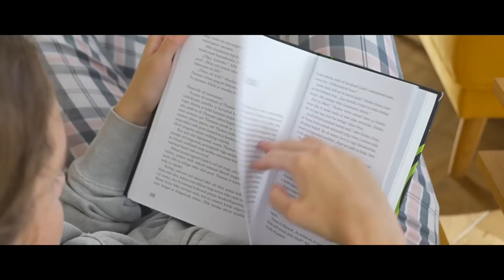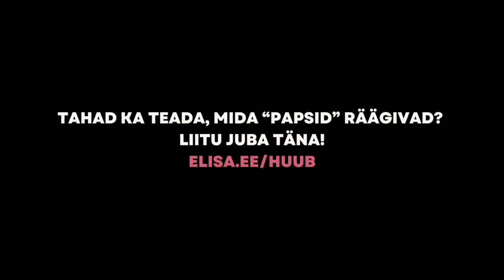“ENAMIK INIMESI ON S*TAPEAD!”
Suve viimasesse episoodi toome hulganisti naisenergiat, sest kulla tulevad  säravad Eesti naisartistid, parimad sõbrannad ja ühed kõige avatuma südame ja parimate nõuannetega neiud, keda mina tean - Heleza (Helena Põldmaa) ja An-Marlen (Ingel-Marlen Mikk)! Mul oli NII suur rõõm tüdrukutega koos poolteist tundi lihtsalt KÕIK hingelt ära rääkida :´)

Jõudsime juttu teha paljust, mis kindlasti eriti teid, kes oma 20ndates on, kõnetada võiks:
- kuidas tulla toime survega (eriti naistel!) olla mingiks vanuseks kuskil kindlal maal oma eluga?
  või üleüldise survega olla edukas?
- kui raske on leida ja hoida tasakaalu (mitme erineva) töökoha ja eraelu vahel?
- mille järgi tunda ära oma seltskonda ja sõpru, kes on jõudnud sinuni, et päriselt ka jääda?
 (sõbrannatamise juttu oli PALJU :’)))))
- kuidas õppida ütlema “EI” ja ennast kehtestada?
- milliseid kummalisi olukordi on tüdrukutel muusikamaailma telgitagustes seoses “EI” ütlemisega
  ette tulnud…
- mis on kõige olulisem eluetapp / õppetund, mille oma 20ndates võiksid läbi teha?

Väga palju suure õe vibega juttu tuli sellesse episoodi, mis tundus nagu üks mõnus teraapiasessioon ka mulle :’)) Loodan väga, et kogete sama!

Sarja “Papsid” ning palju muud põnevat näed
Kasutades augustis Elisa Huubiga liitudes sooduskoodi SUVI23 saad 3 kuud (tellimiskuu + 3 kuud) ühe kuu hinnaga (kokku vaid 4,99€). Rohkem infot leiad

Episoodi sisukorrake, kui tahad järge pidada:
00:00:00 intro
00:05:59 kuidas suvi möödunud on?
00:08:55 neiude tutvumislugu
00:09:18 Elisa HUUB reklaam
00:15:40 sõbrannnajutud!!!
00:28:49 ebasiirad suhted muusikamaailmas
00:36:27 enda eest seismine - TIPS!
00:40:52 20ndates naise "timeline"
00:48:43 freelancimine vs 9-5 big girl job
01:02:13 enda tõestamine tööl (naisena)
01:14:55 vaimne tervise & iseendaga töötamine

Olen sel suvel Postimehes ajakirjanduspraktikal!
LOE MEIE KIRJUTATUD LUGUSID SIIT: naine.postimees.ee

Tekkis mõtteid / tundeid seoses episoodiga?
TAGASISIDE EPISOODI KOHTA JÄTA INSTAGRAMI: @mariarannavali

Tahaksid oma toodet/teenust/brändi meie saates reklaamida?

- Maria